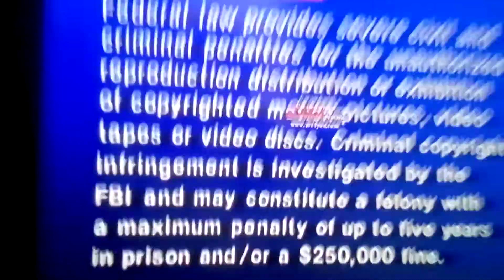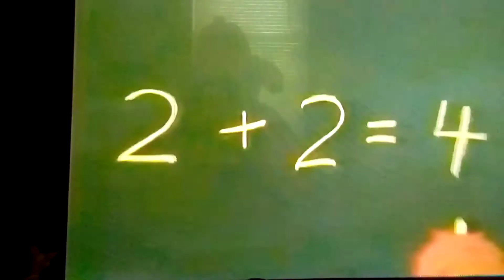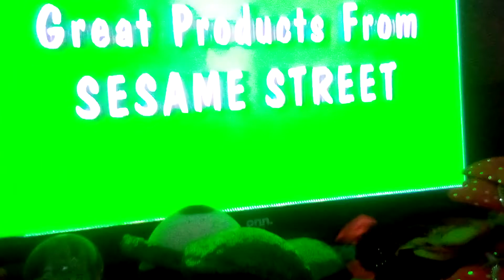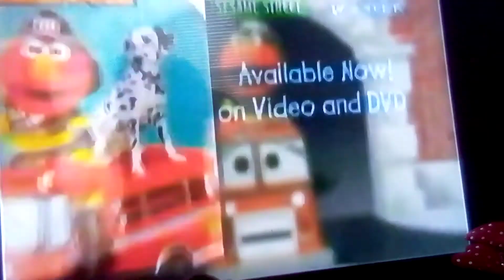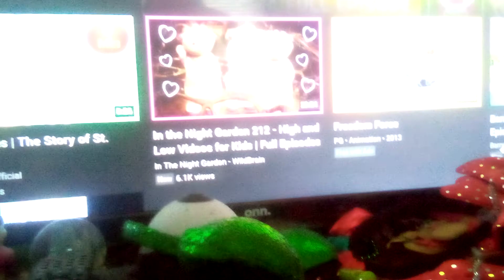FOOD WATER and EXERCISE From SESAME WORK SHOP HOUSE LOGO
MY F P IS SESAME WORK SHOP ALL AROUND The WORD BY SARAH LOL INJOY HAPPY ST P DAY From SESAME WORK SHOP ALL AROUND The WORD 2005 /2022 SESAME WORK SHOP